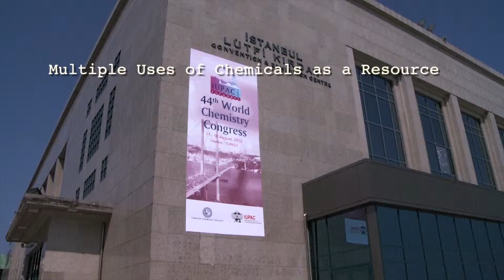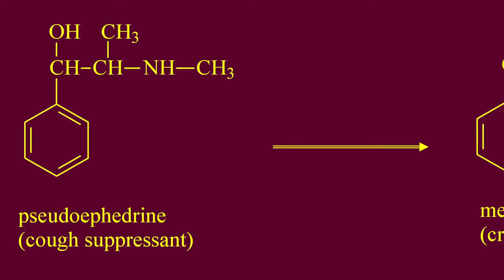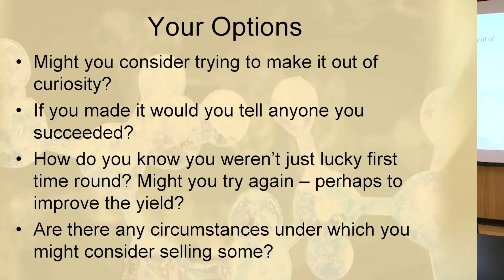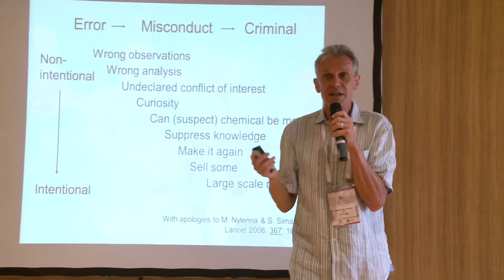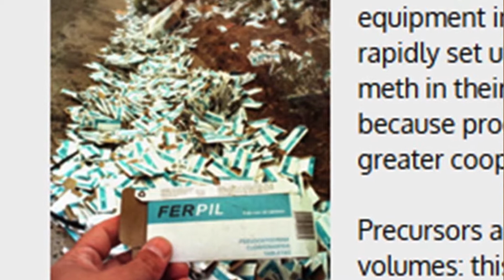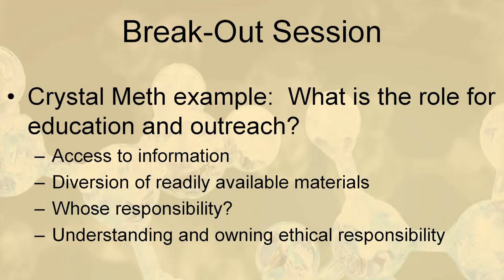How to Use Multiple Uses of Chemicals as a Resource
An example of how to use Multiple Uses of Chemicals in a workshop for chemistry educators led by Dr. Alastair Hay and Dr. Peter Mahaffy at the IUPAC 44th World Chemistry Congress in Istanbul, August, 2013.